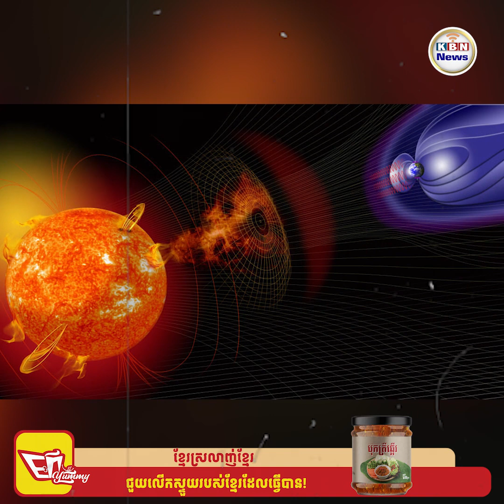ពិភពលោកព្រមានអំពី«ព្យុះព្រះអាទិត្យ» ជាដើមហេតុនៃការឡើងកម្តៅផែនដីខ្លាំងបំផុតក្នុងប្រវត្តិសាស្រ្ត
ពិភពលោកព្រមានអំពី«ព្យុះព្រះអាទិត្យ» ជាដើមហេតុនៃការឡើងកម្តៅផែនដីខ្លាំងបំផុតក្នុងប្រវត្តិសាស្រ្តមនុស្សនិងការដាច់ចរន្តអគ្គីសនី

ថ្មីៗនេះ ផ្កាយរណបរបស់ NOAA ក្រោមកិច្ចសហការជាមួយដៃគូអន្តរជាតិផ្សេងទៀត បានកំណត់អត្តសញ្ញាណនិងសង្កេតឃើញថា អណ្តាតភ្លើងជាច្រើនបានផ្ទុះចេញពីព្រះអាទិត្យជាបណ្តើរៗ រួមទាំងអណ្តាតភ្លើងព្រះអាទិត្យកម្រិត X ដ៏មានឥទ្ធិពល ដែលជាហេតុបណ្តាលឲ្យមានការកើនឡើងនៃកម្តៅកាន់តែធ្ងន់ធ្ងរមកលើផែនដី និងមានការផ្តាច់ចរន្តអគ្គីសនីជាបន្តបន្ទាប់។